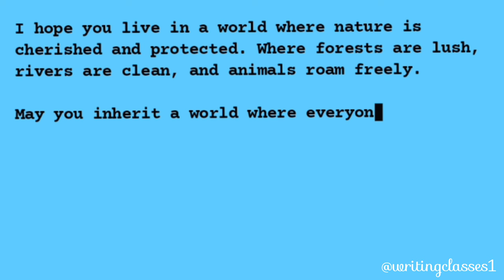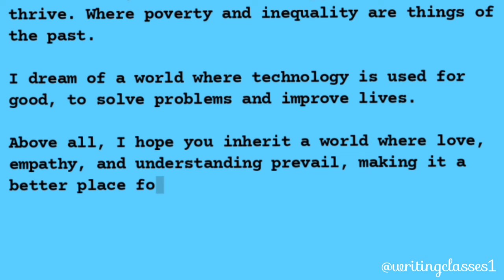Write a Letter to Future Generations About The World you Hope They Inherit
✍️ भविष्य की पीढ़ियों को उस दुनिया के बारे में पत्र जिसके बारे में आप आशा करते हैं कि वे उन्हें विरासत में मिलेंगी